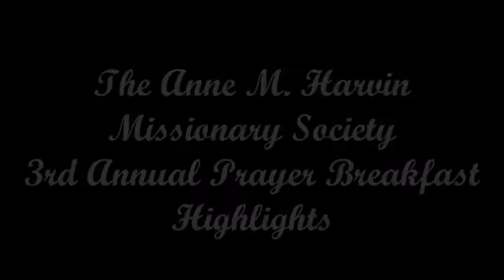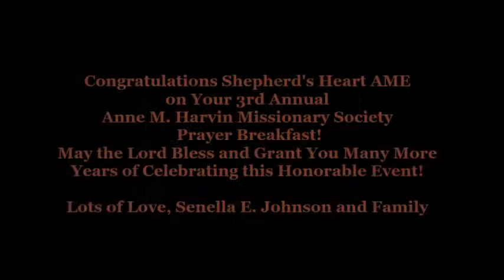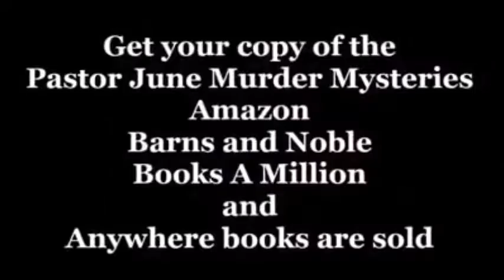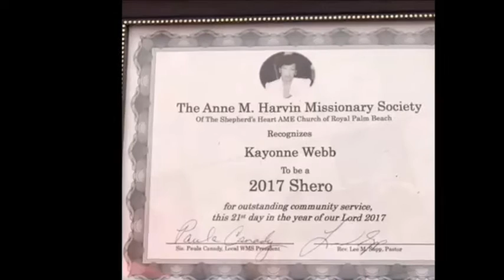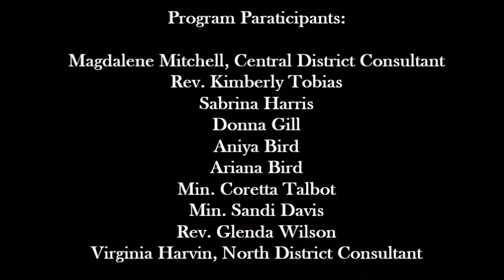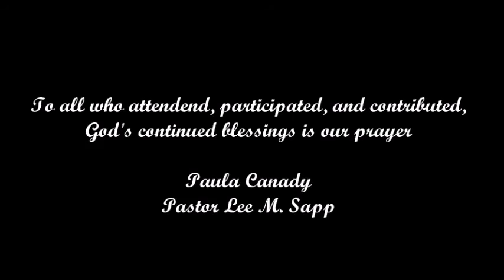2017 Prayer Breakfast Highlights